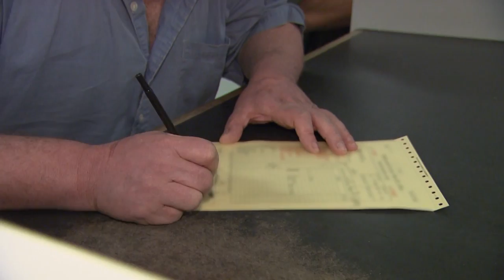"Somebody Pooped On My Couch"💩 | Season 3 - Episode 7 | JAIL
In Portland, OR, a seemingly gracious man is arrested for assault. The man invited some homeless people into his house but, after some drinking, turned violent and began the battle of poop couch.

JAIL gives viewers a front-row seat as recently arrested suspects face entry into the criminal justice system. This episode was filmed in 2010.